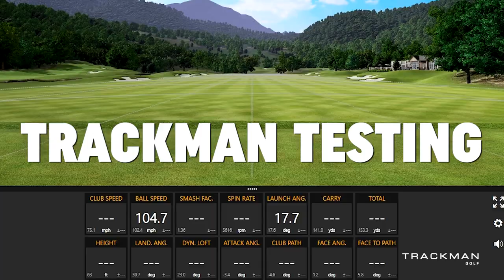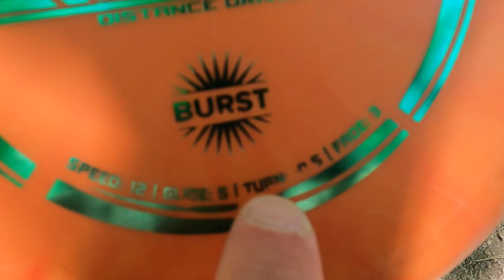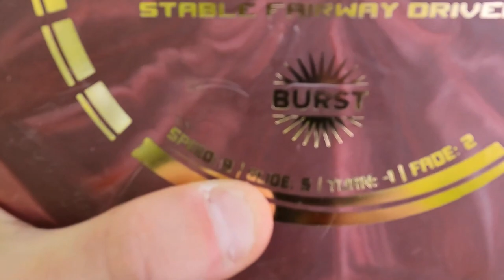Disc Golf vs Regular Golf | Similarities and Differences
In this video, 2nd Swing master fitter Blaine Seitz discusses disc golf vs regular golf, and how important strategy and predictability are to succeed in each form of golf.

In this conversation covering disc golf vs regular golf, Blaine highlights the similarities and differences between disc golf and regular golf and highlights how playing each form of golf can help you understand golf a little bit better.

Schedule a 2nd Swing Tour Van fitting with Blaine, or any of our master fitters